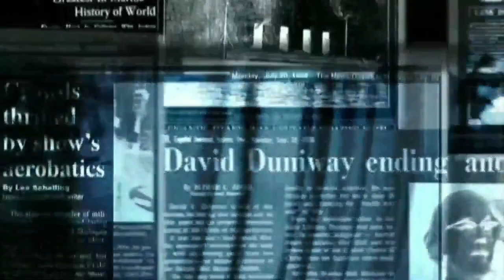IPL 2021 CSK vs MI Highlights | Kishan - Pollard played stormy innings